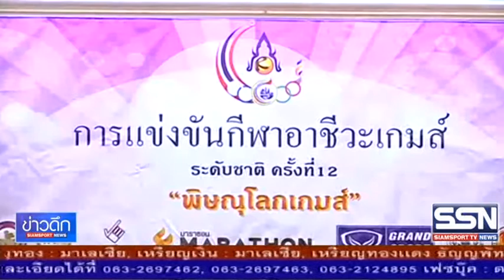พิษณุโลกเจ้าภาพกีฬาอาชีวะเกมส์ ครั้งที่ 12SSN